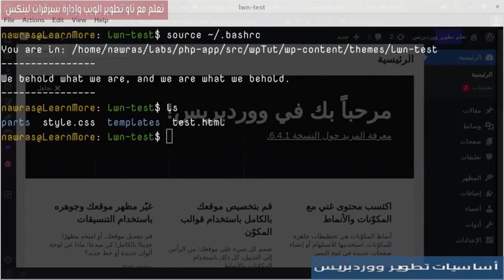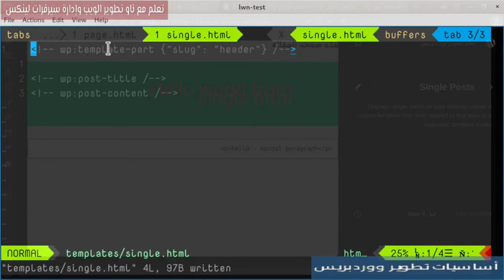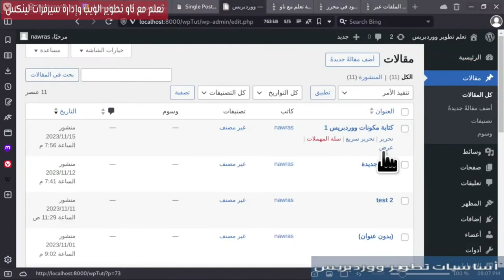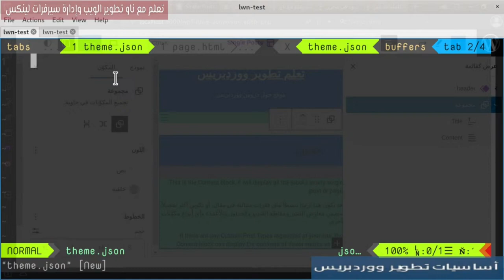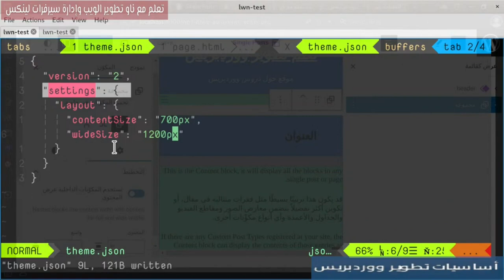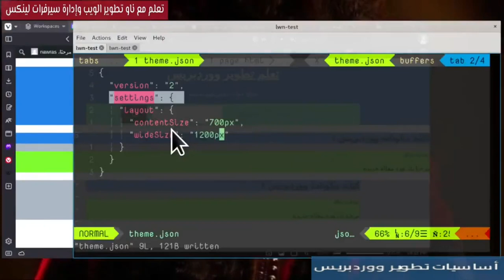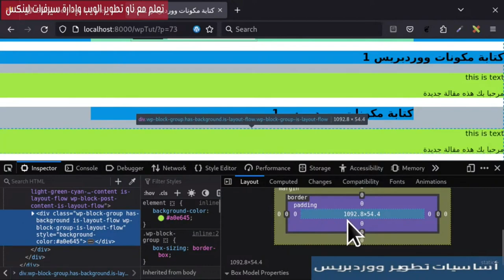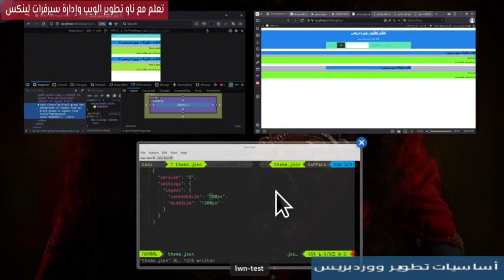10- تطوير قوالب المكونات: إنشاء theme.json و توضيح layout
جعل نموذج المقالة الأحادية ديناميكي، وإنشاء ملف theme.json وإضافة خاصية layout. ما هي خاصية contentSize و wideSize؟
0:00 المقدمة
1:35 جعل محتوى المقالة ديناميكي
3:13 تحرير نموذج المقالة الأحادية
5:40 اضافة ملف theme.json
6:52 theme.json - layout
8:43 تستخدم المكونات الداخلية عرض المحتوى - contentSize
12:07 layout - widesize
13:43 حديث النهاية